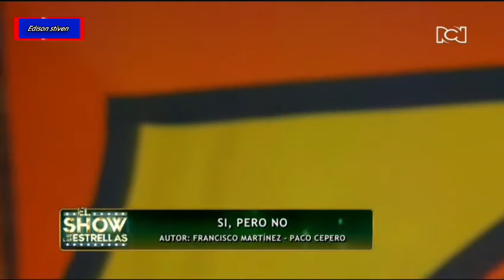Lolita si pero no Show de las extrellas